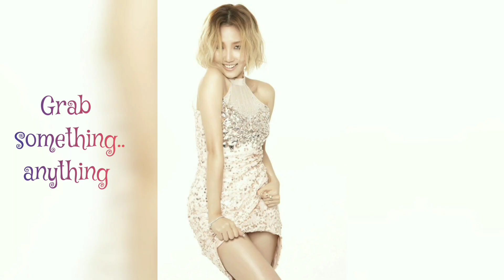100 Hwasa photos to teach you peasants how to pose | Mamamoo | Ahn Hye Jin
First of all sending lots of love to everyone who clicked on this video xoxo..
Since I'm a new youtuber,your suggestions and criticisms are most valuable for me. Do comment your thoughts on the video.

Credits to:
Thanks to all the sweet people who uploaded these pics in pinterest.